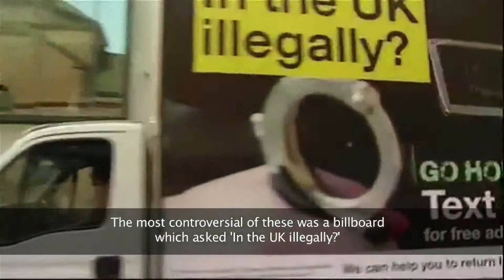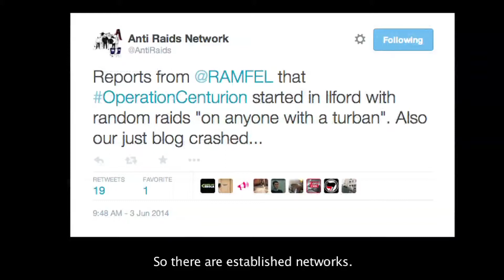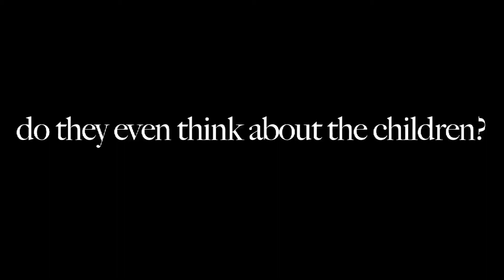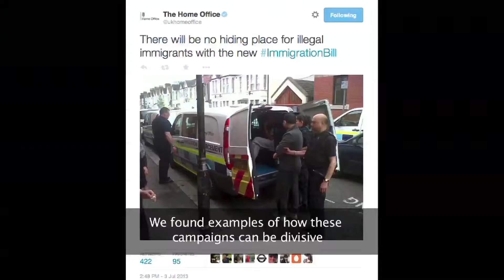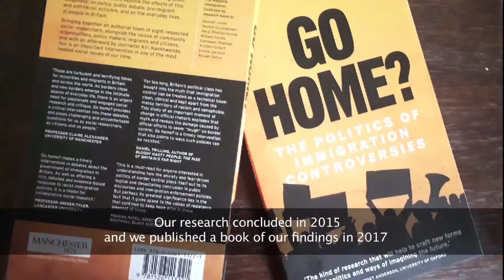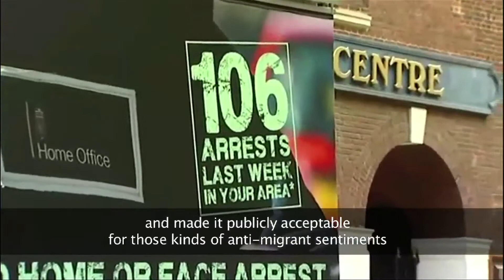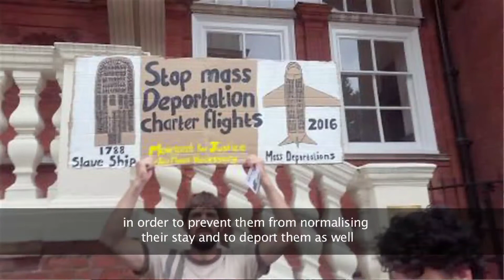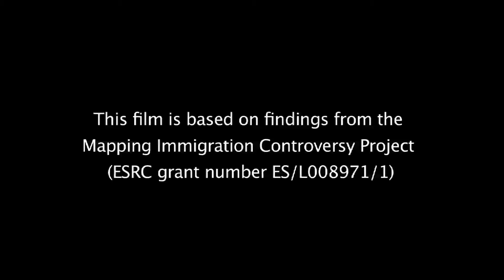Go Home: Mapping Immigration Controversy 2019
A short film reflecting on the findings of the Mapping Immigration Controversy research project and their relevance in 2019.

This research project examined the effects of publicity campaigns about immigration control on aspects of life in the UK. This is an extended version of a film originally released in 2015, and now includes reflections on the relevance of our research to more recent events, and an update of our work with young people and theatre company actREAL.

Or read our book which is available as a free pdf or as a hard copy from Manchester University Press or any good book shop.